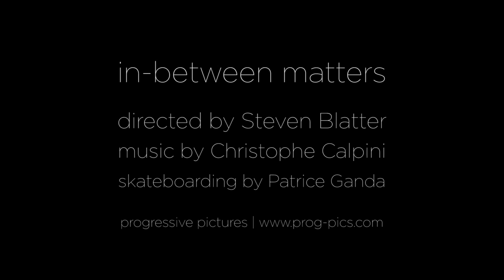in-between matters - a skateboard short film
This short film is a musical experience about the connections between matters.

A Progressive Pictures short film, 2014